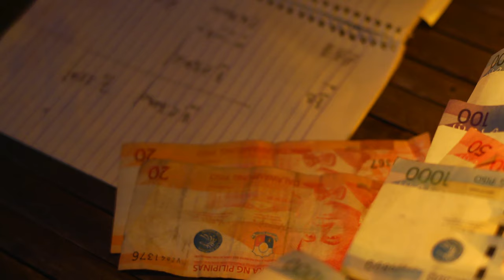PITONG KABANG PALAY OFFICIAL TRAILER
Finalist of the 1st ToFarm Film Festival 2016